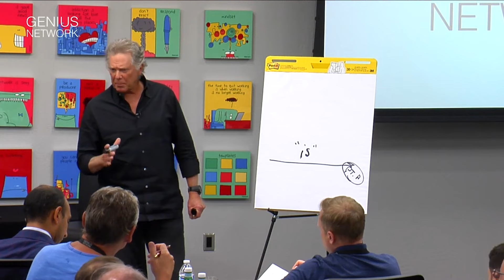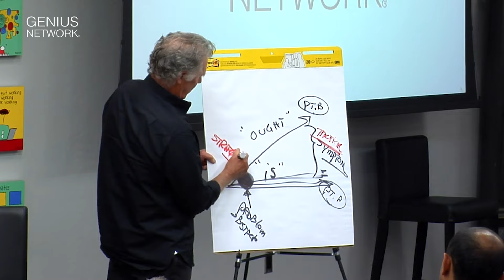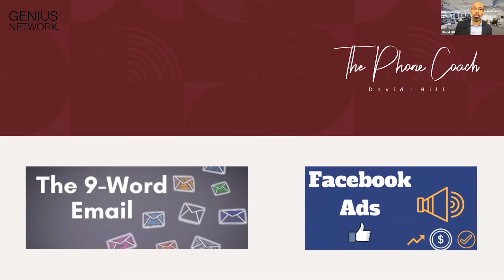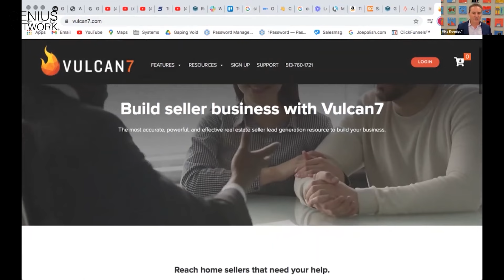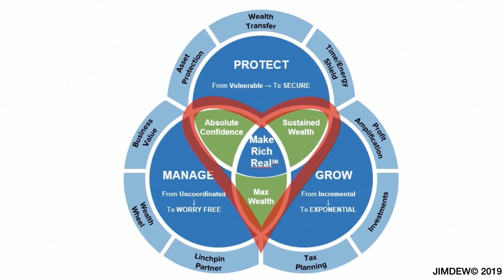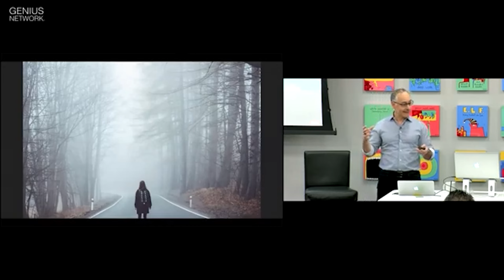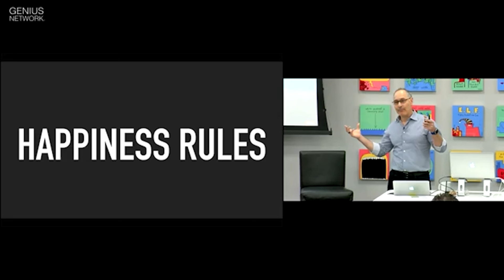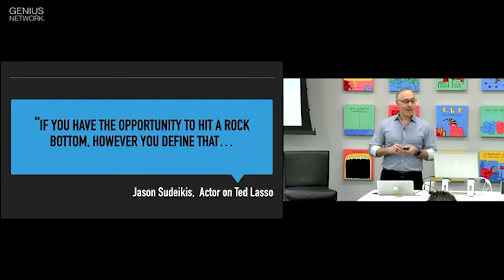Want More Money? All You Have To NOT Do is THIS! Feat. Keith Cunningham and Branson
In this video, we explore the critical insights on wealth-building, business success, and the essential skills that separate those who make money from those who keep it. The speakers shares personal experiences of losing significant sums and highlights key lessons learned from mistakes, including the importance of structure, leverage, and understanding the difference between making money and sustaining it.

He emphasizes how doing fewer "stupid" things can often lead to greater financial success than seeking endless good ideas. You’ll hear about the crucial lessons learned from high-profile businesses like McDonald's and Southwest Airlines, showing that success isn't about having the best product, but about how you do things.

The video also tackles how entrepreneurs can avoid common pitfalls by focusing on strategic thinking and finding clarity on the real problems they face. Get insights on the importance of a strong team, strategic decision-making, and the value of advisors who can help you see beyond your own biases.

If you’re looking for ways to think differently about business and avoid costly mistakes, this video is for you!

- The importance of doing fewer stupid things
- The difference between making and keeping money
- Personal story of losing $100M and the lessons learned
- Success isn’t about the product
- The power of structure and leverage in business
- Identifying real problems vs. symptoms in business
- The importance of advisors and hearing hard truths
- Business as an intellectual sport